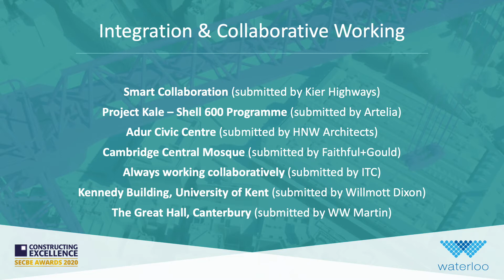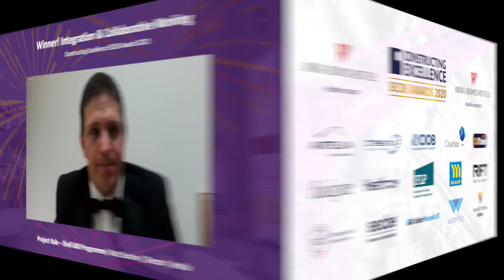Project Kale – Shell 600 Programme: Integration & Collaborative Working Winner - SECBE Awards 2020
Constructing Excellence SECBE Awards 2020 - Integration & Collaborative Working
Submitted by Artelia